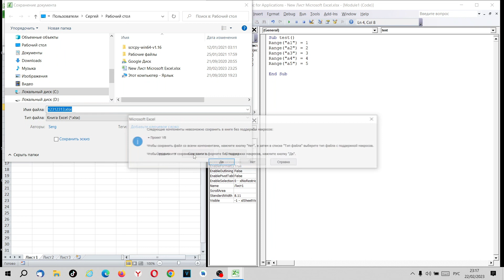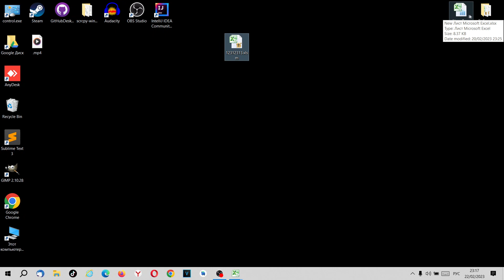Продвинутый Excel. Excel VBA. Урок 05. Сохранение Excel файла вместе с макросами.